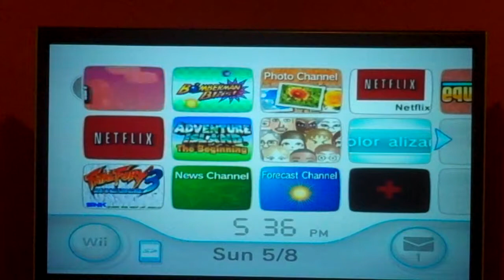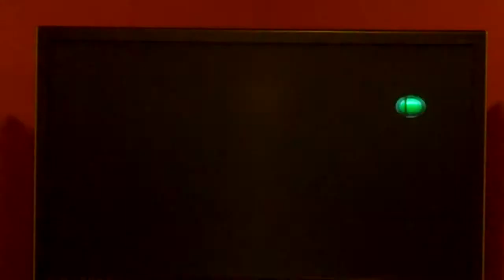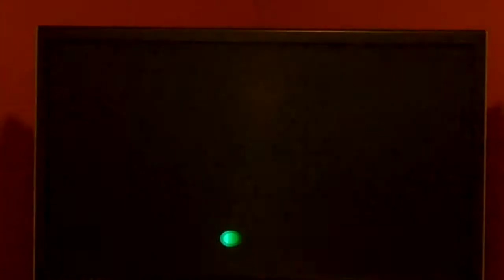new super mario bros wii world 3-1